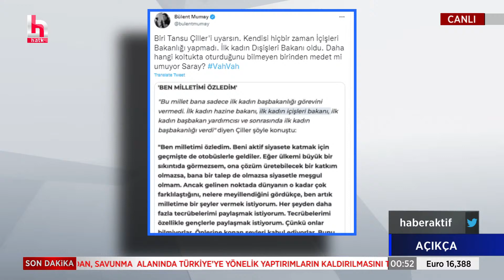Barış Pehlivan: Tansu Çiller'in fikri iktidarda...